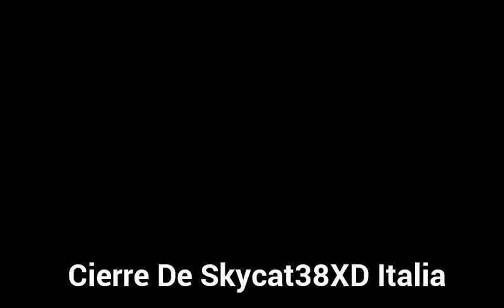[REAL]Cierre De Skycat38XD(Rusia,Francia Y Italia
Asi Amigos,Se Da El Fin De Skycat38XD En Rusia Francia Y Italia

Remplazo:The Doki Channel
(Lo Corte Porque Pense Que No Habria Remplazo)
Asi Quedando Los Feeds:Latinoamerica,España,Estados Unidos y Australia